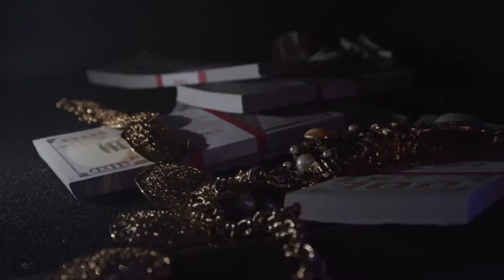INSTASAMKA, MONEYKEN ВИТОН